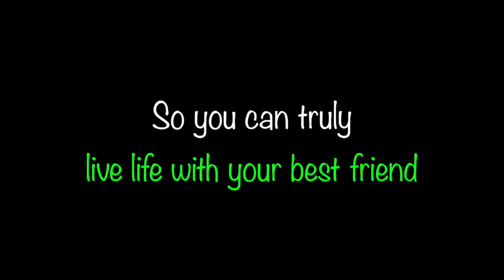Resource Guarding With Liberty